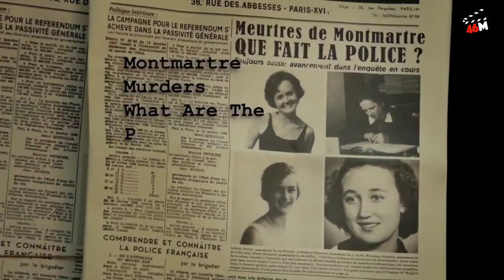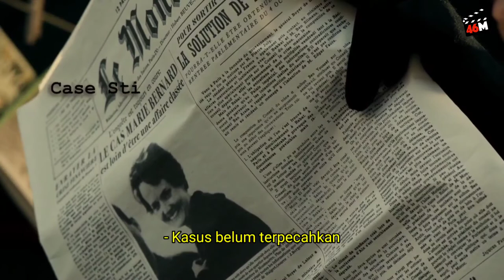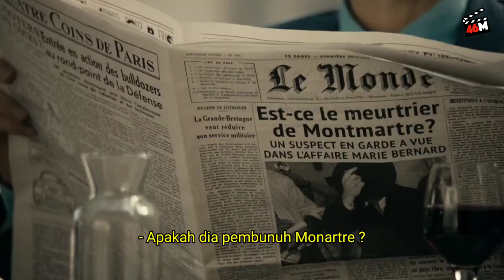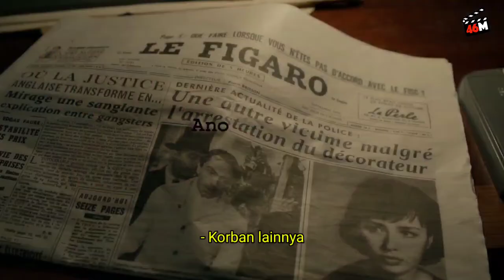PEMECAHAN KASUS TERSULIT YANG MEMBUAT KOTA PARIS MENCEKAM‼️ Alur Film Maigret Sets A Trap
Alur cerita film Maigret Sets A Trap menceritakan seorang Polisi yang bernama Maigret yang sudah 5 bulan tidak menangkap pelaku pembunuhan terhadap beberapa perempuan. Maigret pun didesak oleh masyarakat dan juga pemerintah untuk secepatnya memecahkan kasus tersebut agar daerah Monmartre tidak menjadi kota menakutkan.

Alur Film Maigret Sets A Trap yang diceritakan dalam bahasa indonesia ini, dibuat agar teman-teman yang sibuk bisa tahu isi full movie Maigret Sets A Trap sub indo tanpa menghabiskan waktu lama.